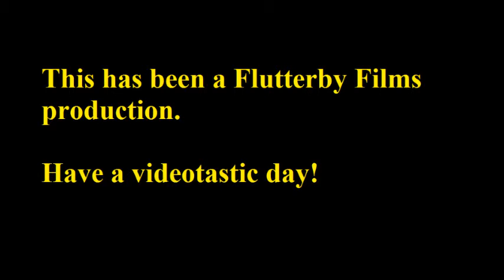Getting the Mail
It's time to get the mail, but it's so cold out! Will anyone be able to get it?